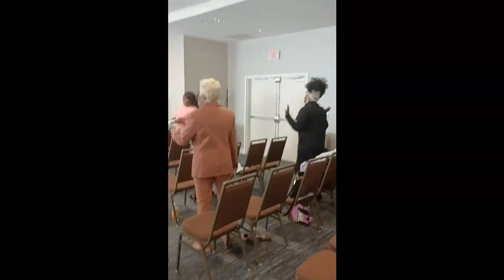THE SPIRIT OF PRAISE